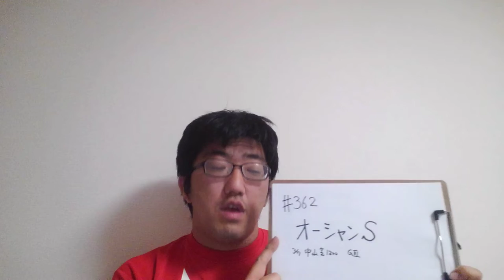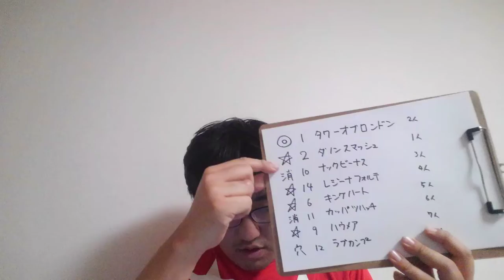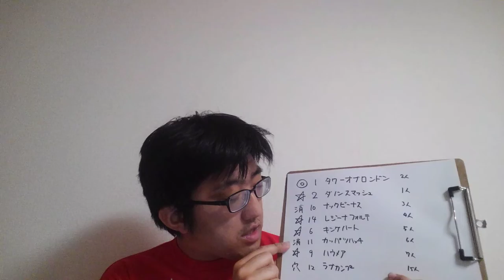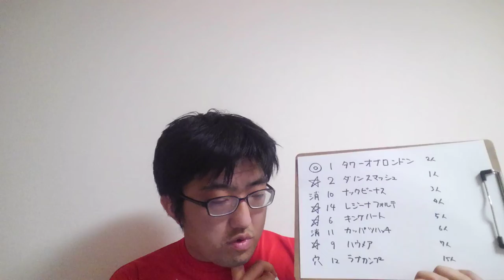【競馬予想】オーシャンステークス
G1前哨戦！
短距離路線を制圧せよ！